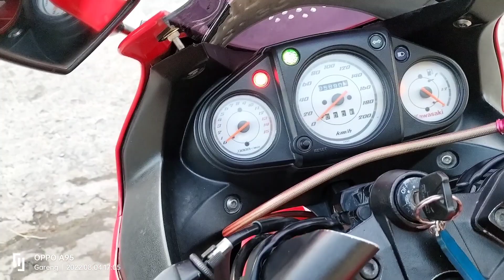REVIEW!! KAWASAKI NINJA 2011 GAES!!😜